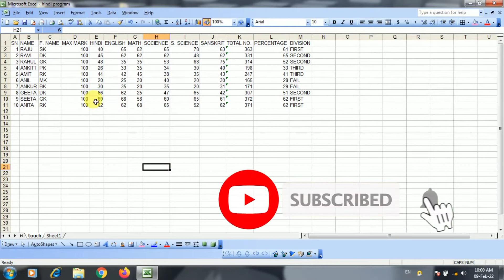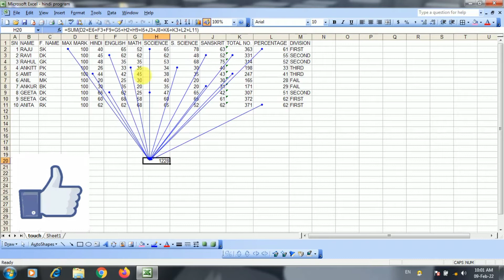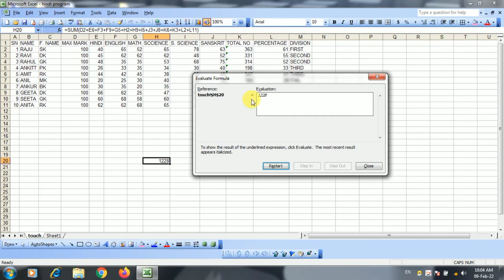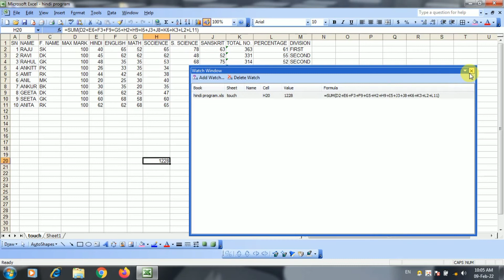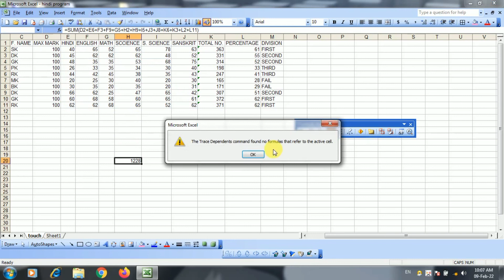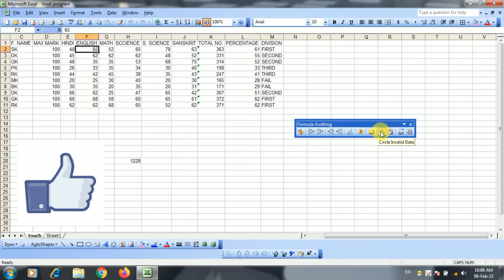Formula Auditing All options use this video 😅 माइक्रोसॉफ्ट एक्सेल tab formula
Formula auditing in Excel allows you to graphically display the relationship between formulas and cells. Features: Easy Auditing of formula dependents and precedents, including object dependencies (charts, pivot tables, form controls, Validation formulas, Conditional formatting formulas, etcetera)

😲friends my mestic language 1220 an other look 1228 am really soo sorry 🙏 my mistake language and video is right for you...soo gyese please watch in this video🙏😀

ms word format style link

important Excel chart